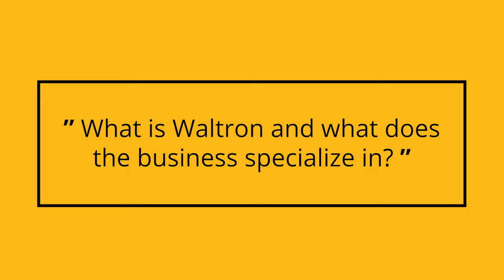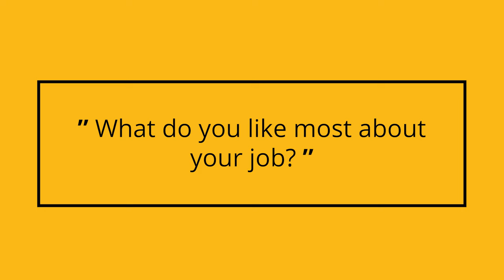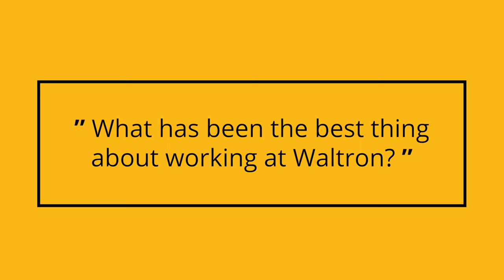Employment Services Success Story- Jason & Waltron Trailers Inc.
Join us as we spotlight Jason and celebrate his work anniversary at WALTRON TRAILERS located in Ridgetown, ON.